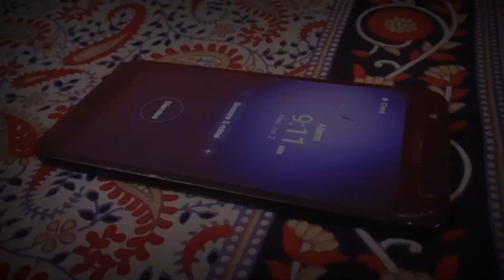Tere Naal | Music Video | Lip-sync | by Journalism Students